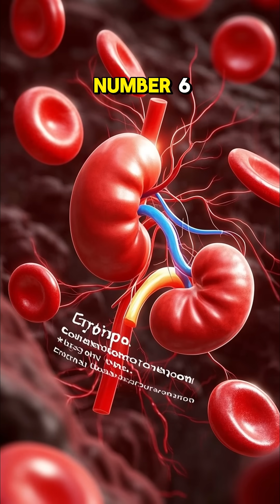Amazing Facts About the Human Kidneys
🩺 10 Incredible Facts About Your Kidneys!
Your kidneys aren’t just waste filters — they help control blood pressure, create hormones, and keep your body in perfect balance.

In this quick video, discover mind-blowing facts about one of the body’s most powerful organs. You won’t believe #4!